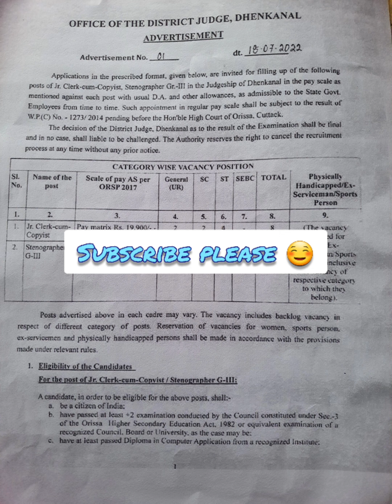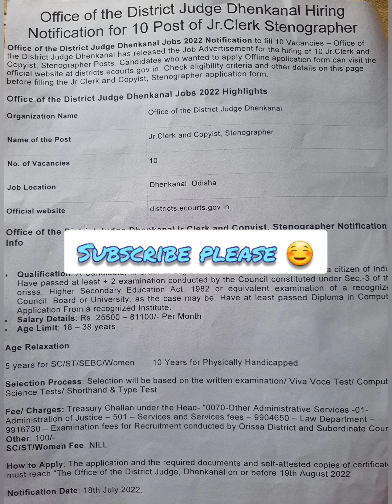shorthand vacancy district court dhaanekanal Odisha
website district.e quotes.gov.in

last date 19 August